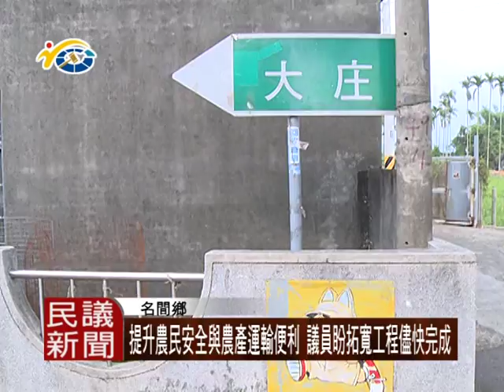1050602 民議新聞 提升農民安全與農產運輸便利 議員盼拓寬工程儘快完成(議員 賴燕雪 洪明科)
名間鄉藍口店通往大坑村農路，在議員與當地民眾積極陳情下，日前由縣長親自會勘，確認將排水溝拓寬，農路、水路並用，為當地出入交通與農產運輸增加便利性。